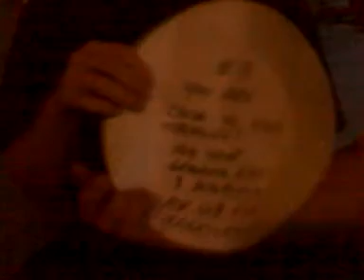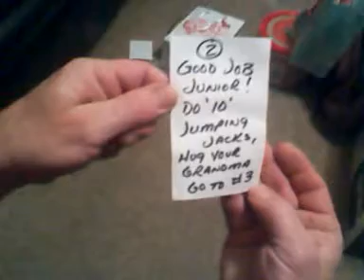End of xmas treasure hunt